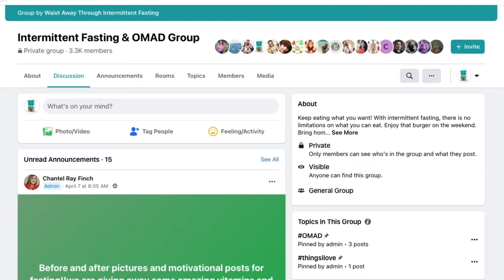Part 2: How does fasting help with autoimmune diseases and more - with Megan Ramos! | WA Podcast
Welcome back to the podcast! In today’s must-listen episode, Chantel got to speak with Megan Ramos. she is the director and co-founder of Intensive Dietary Management, an online consulting service that provides online and in-person nutrition education and coaching for people with metabolic syndrome. She is a clinical researcher, who specializes in the use of time-restricted eating and intermittent fasting protocols with individuals struggling with metabolic syndrome.

Order All The Books:
Waist Away: The Chantel Ray Way - 2nd Edition

Fasting to Freedom: The Gift of Fasting

Freedom From Food: A Six Week Bible Study Course